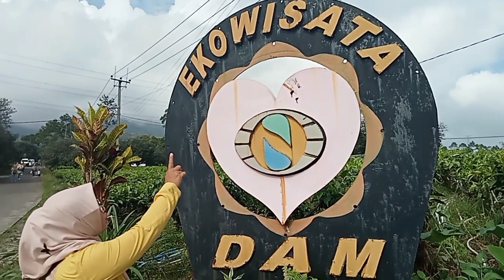Pesona Alam Ciri Khas Pasundaan..USTADZ SOBIRI PIKNIk.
Kang Wahyu.
Assalaamu'alaikum.

Pesona Alam Ciri Khas Pasundaan...Ustadz Sobirin Piknik.

Vidio ini di buat hari Minggu ini dan merupakan pengalaman mengasyikan bisa  keliling kebun Teh Dayeuh Manggung Garut Jawa Barat Indonesia.
Untuk sampai ke Kebun Teh butuh waktu 20 menit perjalanan dari Perempatan Sukadana pakai Mobil,alhamdulillah bisa jalan" di Perkebunan,simak vidionya sampai full durasi supaya bisa tahu begitu luasnya dan udaranya sejuk.